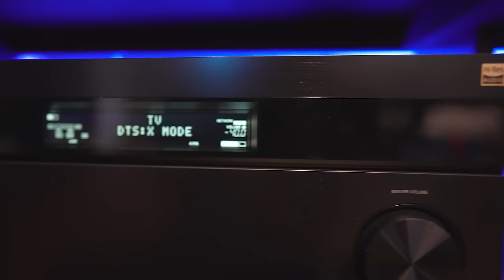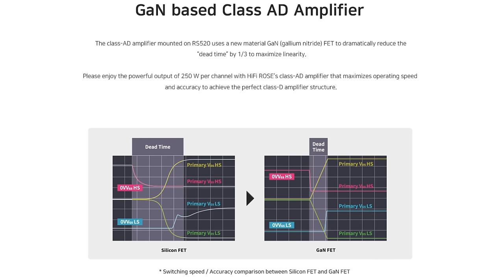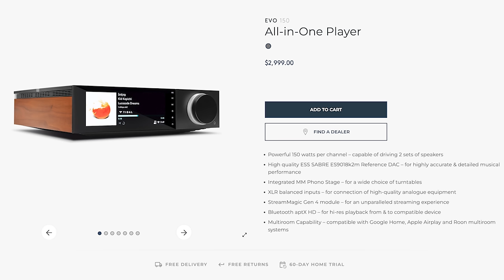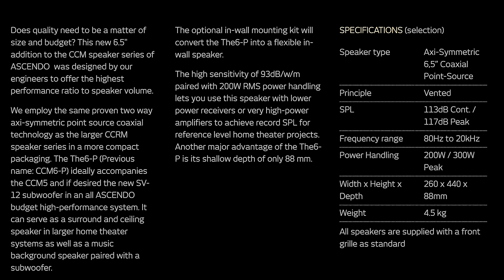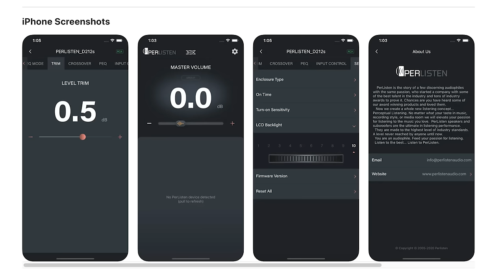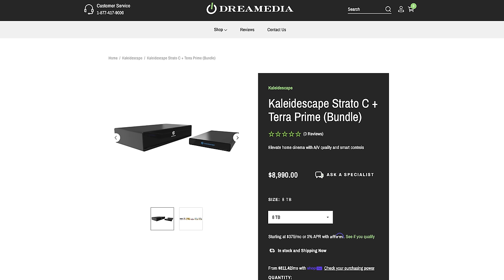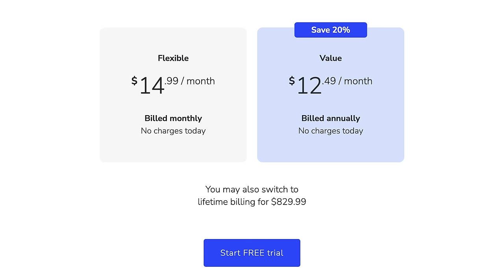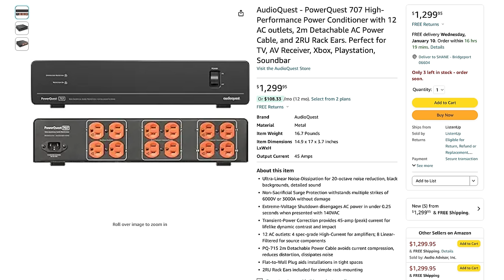2023 Best Of The Year Award Winners! Home Theater & HiFi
Shane goes over his list of best products for both home theater and hifi for 2023.

SVS Soundpath
Power quest 707

0:00 Intro
1:02 Best AVR
2:43 Runner Up AVR
3:57 Best Amplifier
5:50 Best Streamer
7:35 Runner Up Streamer
8:46 Honorable Mention Streamer
9:37 Best Speakers
10:54 Runner Up Speakers
12:24 Best On-Wall Speakers
14:13 Best Subwoofer
15:53 Runner Up Subwoofer
16:57 Best Subwoofer Cost No Object
18:37 Best Movie Player
20:10 Runner Up Movie Player
21:15 Best Accessories
23:24 Runner Up Accessories
24:23 Runner Up Accessories